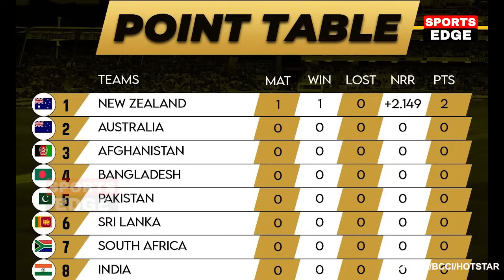World Cup 2023 Points Table | NZ की जीत के बाद Points Table मे हुए खतरनाक बदलाव, IND खुश PAK AUS दंग